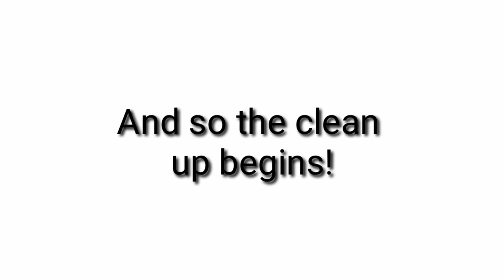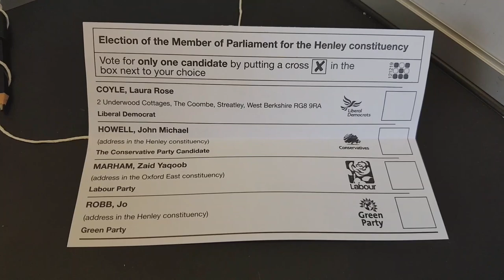THURSDAY VLOG - Vomiting and Voting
Today started at 3am with Kenzie projectile vomiting over his room and the bathroom. and that pretty much set the tone for the next 9 hours. Thankfully it's now eased and he is managing to keep down some water and lucozade. So my day has been about scrubbing and disinfecting. Brendan's night was also very disturbed as they share a room so he stayed home and had a lay in today. Then spent the afternoon helping to disinfect door handles, light switches and other high traffic areas in the house! To top it of it was Election day. so I had to try and pick a party to vote for and home I wasn't dooming my country! 🤦‍♀️ I think I picked the best of a bad bunch 🤣